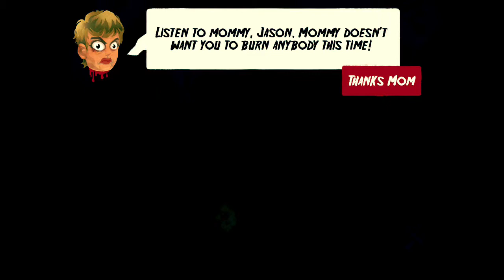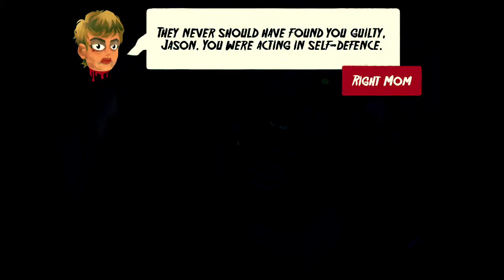Friday The 13 Game